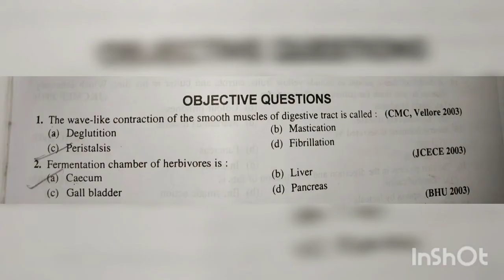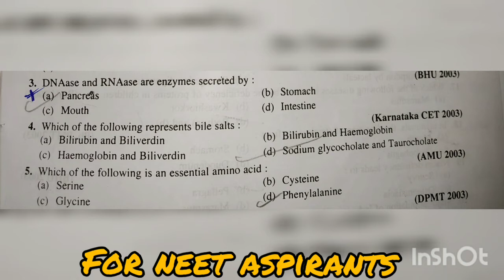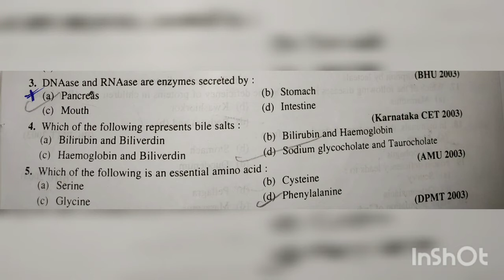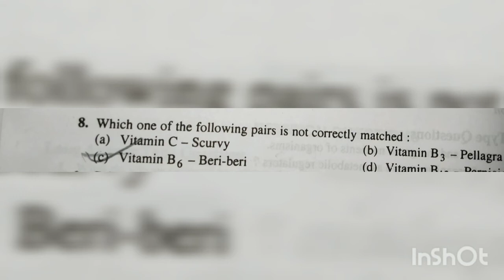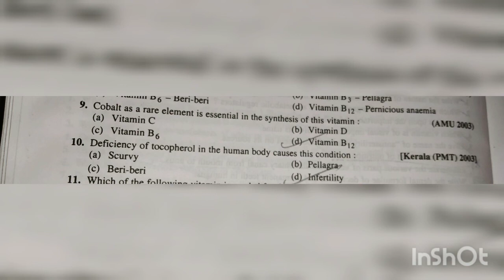MCQ Digestion & Absorption karm Neet biology practice series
explained by - biology lecturer jagriti patel